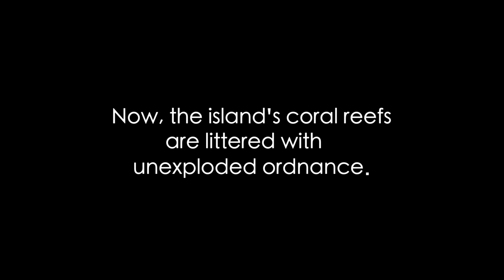beneath paradise trailer long